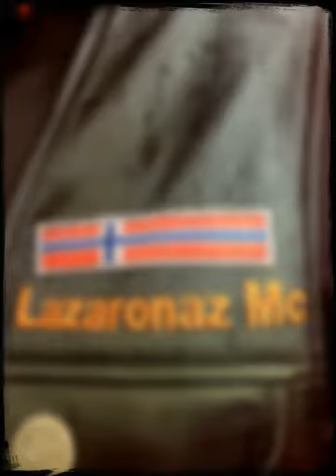Lazaronaz Mc arctic (Created with Magisto)